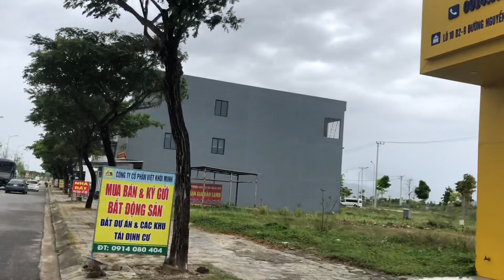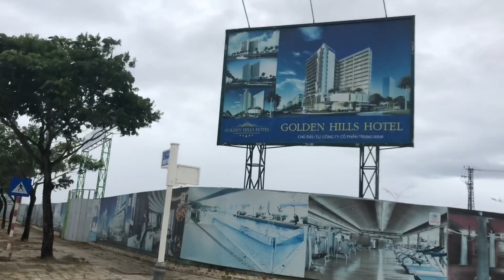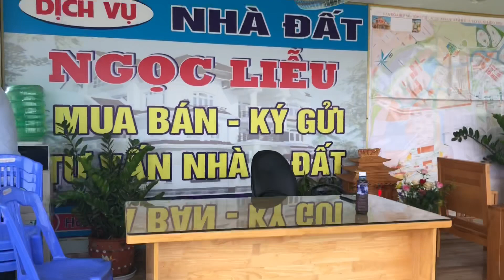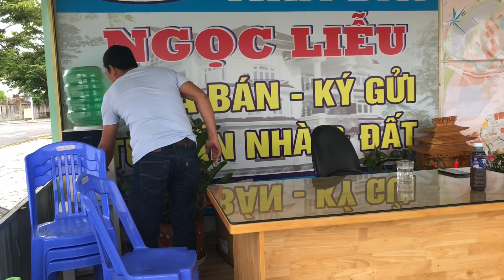Mới nhất Golden Hill những ngày đầu sau cách ly, đang chờ nhà đầu tư quay trở lại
Sau dịch đi lòng vòng cập nhật hình ảnh mới nhất về Đô thị Golden Hill, một số quày giao dịch đã mở cửa trở lại nhưng nhà đầu tư thì chưa thấy đâu, đt tư vấn 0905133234.